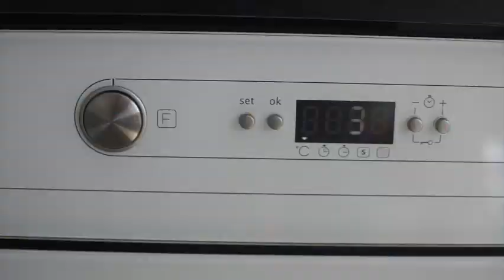how to make juicy whole chicken in the oven | cooking | recipes | Channel Tuberz TV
Welcome To Channel Tuberz TV

Crispy roasted chicken, Rubbed with herbs and spices, then set in a Crock-Pot, slow-cooking for 3.5 hours at high. Finished in the oven at grill mode to get that golden brown crispy skin!
Savory, tender juicy

INGREDIENTS:
1 whole chicken
1 tbs. thyme
1 tbs. rosemary
1 tbs. oregano
1/2 tbs. paprika
1 tbs. salt
1/2 crushed black pepper
1 pc. lemon

It's all about food and healthy cooking. Here I will share my tried and tasty recipes and some of the traditional recipes of World Wide cultural foods.

We are sharing most recipes without Oven just to make it easy for those people who don't have such a facility at home, so stay tuned and keep watching our Channel.

if u have any questions u can ask me or if u want a recipe u can also ask me in the comment box.